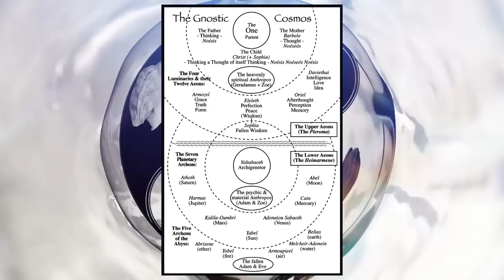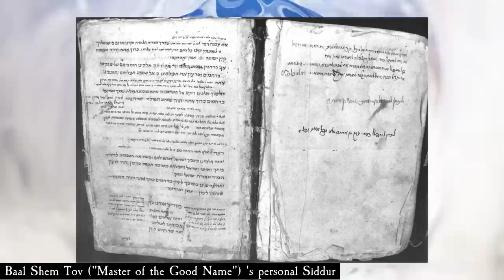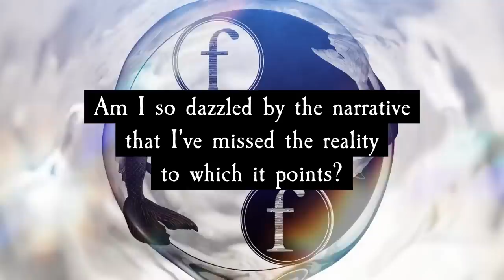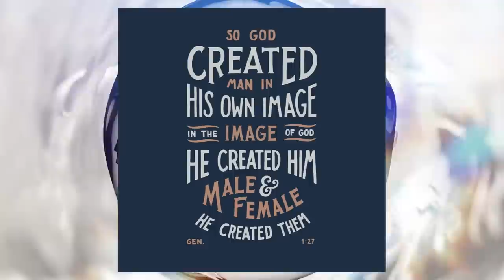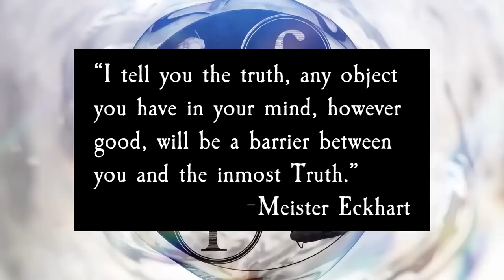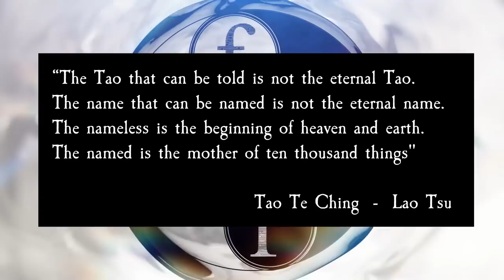Gnosticism and Grimoires [Esoteric Saturdays]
Something like an Appendix to the preceding trilogy of videos on Gnosticism, today I share my thoughts on the implications of Gnosticism for Grimoire practitioners, and once again encourage us to distinguish between the language and symbols on one hand, and the deeper reality they point to on the other hand.

(if you haven't already)
3) Hover over your profile avatar to open the user menu
4) Click on "My profile settings", and then "Apps"
5) Click the Connect button next to Discord under App Integrations
6) Enter your Discord credentials and click the Login button
7) Click the Authorize button

2) Download the Discord app (phone or computer, best on computer),
3) sign in or create a free account if you don't already have one,
4) go to "User Settings", then click on "Connections", then click on "YouTube"
5) enter your Youtube Credentials
6) Discord will be able to see that you are a member and will invite you to join the Foolish Fish Members Discord server right there.
7) click on the invitation